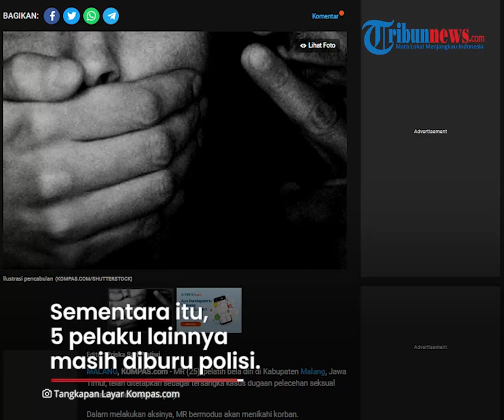Tak Kuat Sembunyi di Hutan, Pelaku Utama Kasus Remaja Dirudapaksa 9 Pemuda di Bima Akhirnya Menyerah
TRIBUN-VIDEO.COM - Pelaku utama kasus pelajar dirudapaksa oleh sembilan pemuda di Bima akhirnya menyerahkan diri.

Pelaku berinisial AF (18) itu menyerahkan diri pada Rabu, 17 Agustus 2022.

AF merupakan warga Kecamatan Monta, Kabupaten Bima.